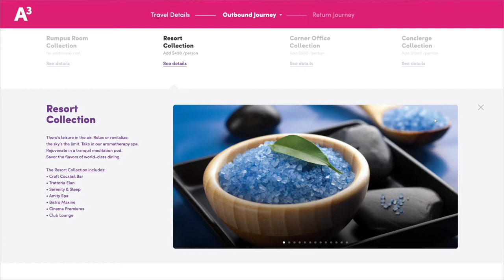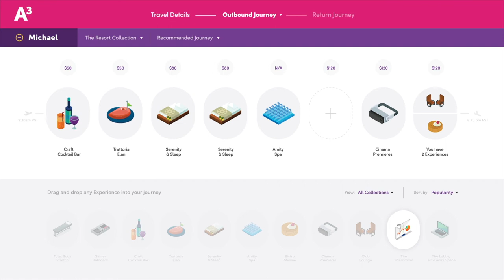Airbus Transpose: Reimagining the Flight Booking Experience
Idean worked with Airbus to create the new booking and flight experience concept, the Transpose.

Idean is a global design agency that uses design as a strategic tool to transform businesses and create bolder futures.